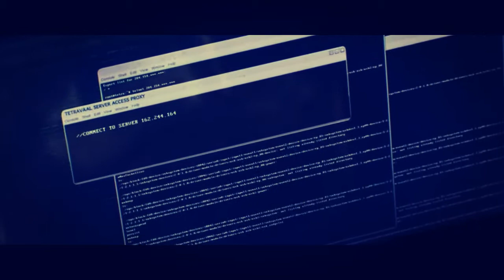T H I S - I S - A LL - F O R - Y O U / CHAPPIE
Been ages since I did a music video, even longer since I made a happy video, lol.